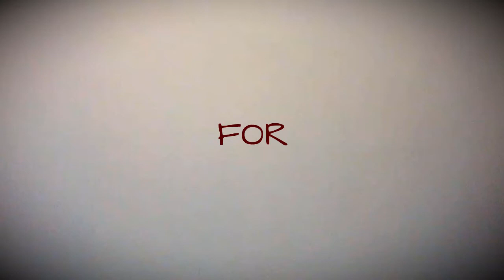italiano per stranieri - QUANDO MAI --- livello AVANZATO, in Italiano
In questo video parlo dell'espressione "quando mai". Questo video è pensato per chi studia l'italiano come lingua straniera e lo parla a un livello avanzato.